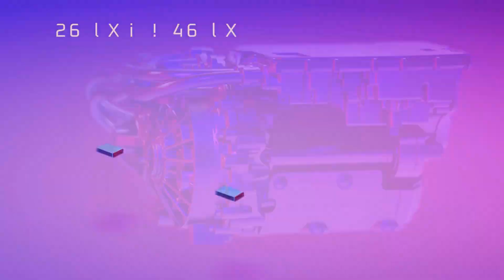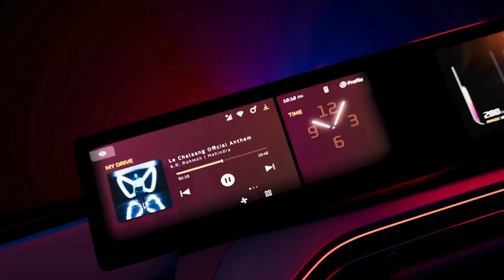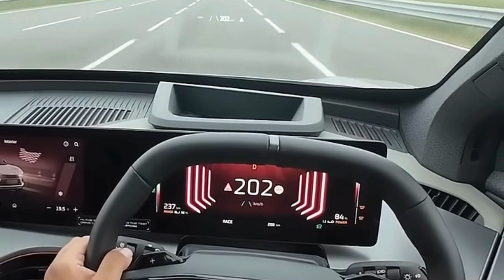Mahindra BE 6e: Lifetime Battery Warranty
We explore the Mahindra BE 6e INGLO, a groundbreaking electric SUV that offers exceptional performance, range, and durability. Discover the advanced Lithium Iron Phosphate (LFP) batteries powering the BE 6e, renowned for their safety and longevity.
The best part? Lifetime battery warranty for the first owner and 10 years or 200,000 km warranty for subsequent owners! Watch now to learn more about the cutting-edge features, seamless charging options, and why the BE 6e INGLO is a game-changer in the world of electric vehicles.